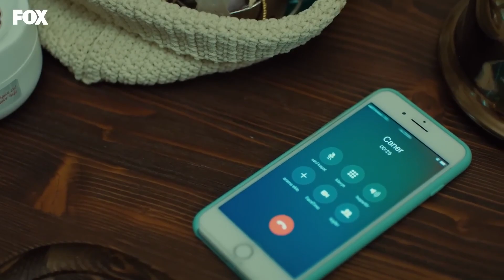Sevgili Olamadık, Arkadaş Kalamadık - Yasak Elma 42. Bölüm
Caner ve Zehra flörtleşiyor. CANER'İN GÖZÜ ZEHRA'DA

Kaya’nın Ender’den gizli test yaptırması Ender’i çileden çıkarır. Yıldız ise Kaya ve Ender ilişkisini ispatlamak ve Ender’i şirketten göndermek peşindedir.  Zeynep ve Alihan hak ettiği mutluluğa kavuştuklarını zannederken, parasını bitirip şehre dönen Mustafa’nın ise Ender’le tanışması olayların gidişatını değiştirecektir. Yıldız, Ender’in yaptığının karşılığını çok ağır bir şekilde vermek için harekete geçer. Bütün kapılar yüzüne kapanan Mustafa ise gözü dönerek herkesin hayatını değiştirecek korkunç bir karar verir.

Alihan, Zeynep’in gidişiyle yıkılmışken, Zeynep ondan habersiz dönmüş ve yeni bir şirkette işe başlamıştır. Alihan Zeynep’in döndüğünü öğrenince onu geri kazanmak için elinden geleni yapar.  Ender, Yıldız ve Halit’in arasını bozmaya ant içmiştir, ancak Yıldız da altta kalmaz. Ender’in hayatının en büyük aşkı Kaya’nın Londra’dan dönmesiyle Ender’in hayatı tamamen değişir. Kaya’nın Argun Holdinge Ceo olarak gelmesi, sadece Ender’in değil, herkesin hayatını  etkiler. Çünkü Kaya’nın kız kardeşi Şahika şeytani planlarıyla etrafı kasıp kavuracaktır.

KÜNYE
YAPIM: MEDYAPIM
YAPIMCI: FATİH AKSOY
YÖNETMEN: ECE ERDEK KOÇOĞLU
ÖYKÜ & SENARYO: MELİS CİVELEK - ZEYNEP GÜR
UYGULAYICI YAPIMCI: ŞELALE BASKICI